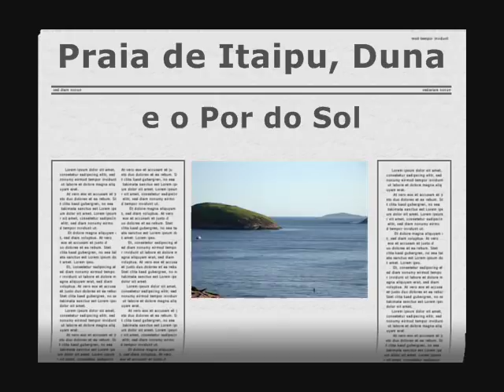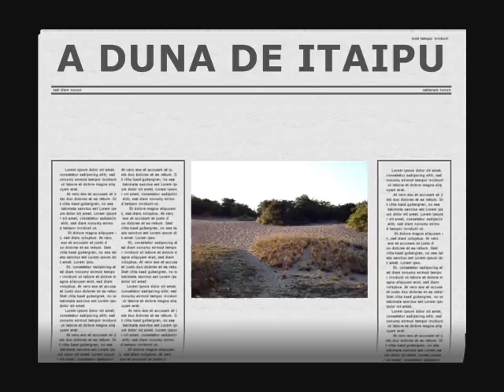A Praia de Itaipu, a Duna e o Por do Sol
A Praia de Itaipu, a Duna na Praia de Itaipu e o Por do Sol
Clips filmados e fotos pelo Fotógrafo Paulo Resende